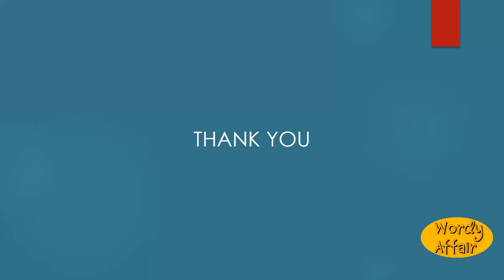Farmost Meaning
Most distant; farthest.

In this video, you will learn "Farmost" Meaning and pronunciation in English.

Wordy Affair